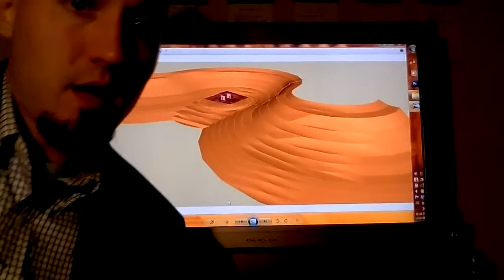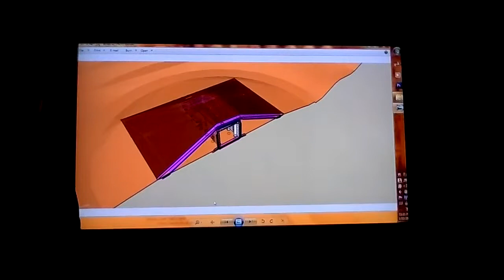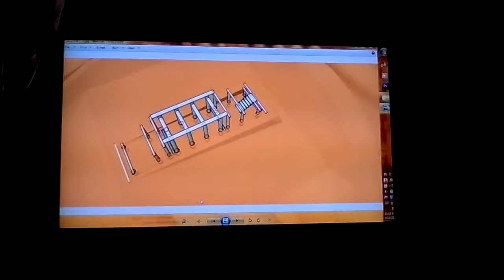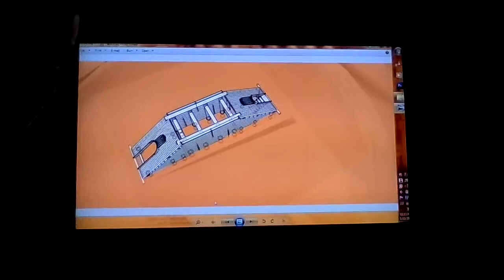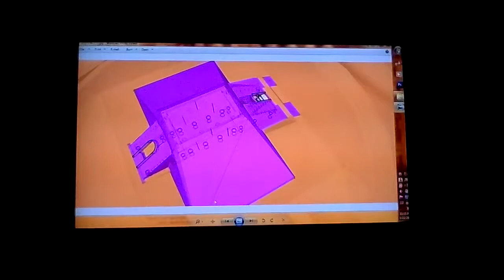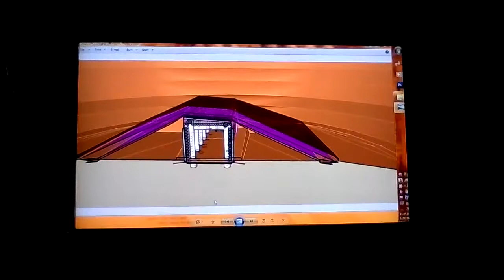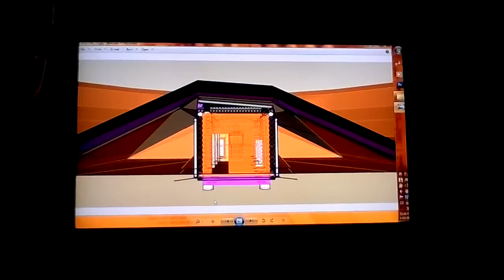Wofati Model Presentation - Wheaton Labs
Davin Hoyt presents his model of a Wofati (for Wheaton Labs in Montana).